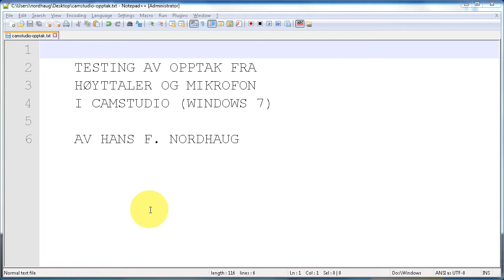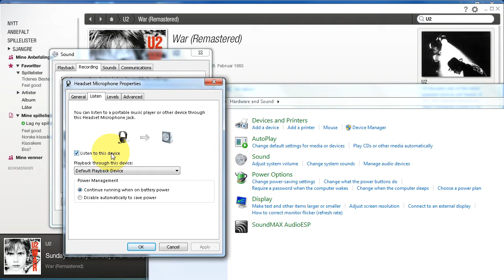Opptak av lyd fra høyttaler og mikrofon i CamStudio (Windows 7)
Av og til ønsker du å ta opp lyd fra høyttaler (andre program) når du lager screencast. Denne videoen viser hvordan du gjør dette med CamStudio.